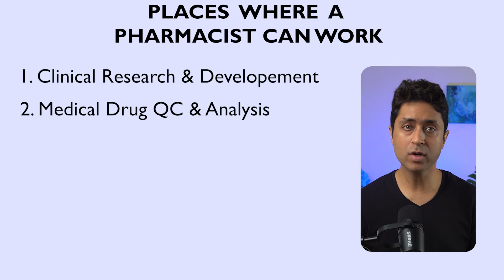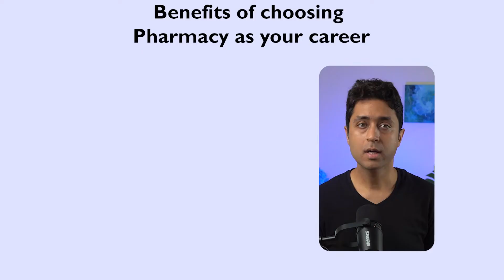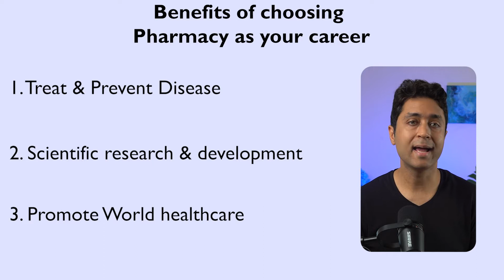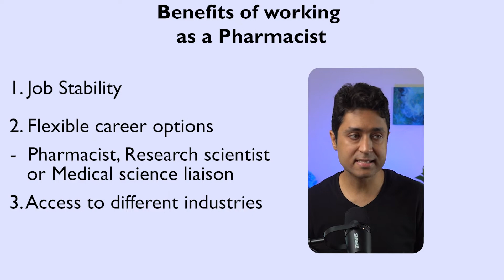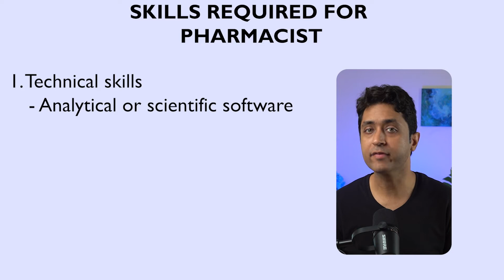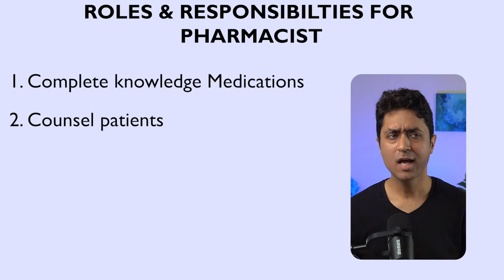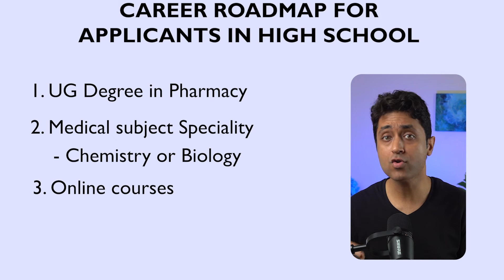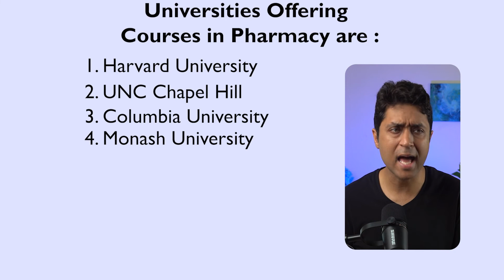PHARMACY | How to Pursue A Career in Pharmacy in 2022 | Medical| Salary, Skills, Job Role, Companies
A career in Medical Industry other than Doctor, it's Pharmacy

COMPLETE ROADMAP TO BUILDING A CAREER IN PHARMACY. STEP BY STEP GUIDE FOR PHARMACY CAREER.

In this video, I have shared all about PHARMACY and what skills you must have in order to take a job in the Medical field. Know about Job, SALARY, SKILLS, COMPANIES HIRING, UNIVERSITIES OFFERING COURSE IN PHARMACY, and what are some of the things you need to keep in mind while applying for jobs.

► Coursera Courses:

How to Pursue A Career in Pharmacy in 2022

I will be sharing some simple yet Super Powerful techniques, that will help you get Career and Life Clarity, develop a strong Mindset, and EQ, and will boost personal growth.